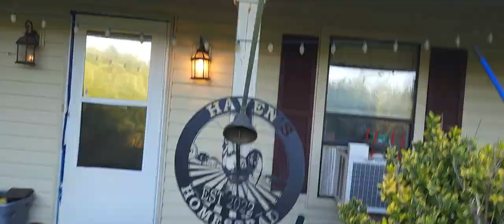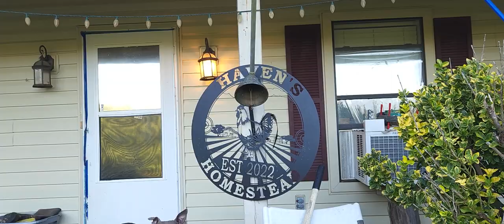Best Part of Waking Up Homestead Living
Welcome to Haven’s Homestead, a flourishing 7-acre farm nestled in scenic Weir, Mississippi! Our haven takes its name from Haven Greyson Smith, a resilient one-year-old preemie born at less than a pound. Despite facing steep odds, Haven has conquered every challenge life has thrown his way, inspiring us daily.

Here, our vibrant chickens roam freely, thriving on a non-GMO, pasture-based diet. From delectable bugs to our homemade and homegrown fodder, these feathered friends enjoy a balanced feast, ensuring their optimal well-being.

Our diverse flock features an array of captivating breeds, including Easter Eggers, Olive Eggers, Mississippi Mudders (Freedom Rangers), White Leghorns, Brown Leghorns, and Silkies. Notably, we proudly house Mississippi Maroon Marans (Black Copper Marans) descended from Bev Davis's renowned and prize-winning lineage.

Welcome to Haven's Homestead, nestled in the picturesque town of Weir, Mississippi. Our charming haven is lovingly curated and managed by the one and only Uncle Ra Ra, a passionate steward of this idyllic retreat.

At Haven's Homestead, we invite you to escape the hustle and bustle of everyday life and immerse yourself in a world of rustic tranquility surrounded by amazing chickens, ducks, turkeys, guineas, quail and American Bullies.

Surrounded by nature's beauty, our homestead offers a serene getaway where time seems to slow down.
Uncle Ra Ra's warm hospitality and genuine love for this land and animals shine through every aspect of Haven's Homestead.

Explore the lush landscapes, strolls with our chickens in the verdant gardens, or simply unwind on the porch and soak in the breathtaking pond views.

Haven's Homestead is more than just a place to experience; it's a destination where cherished memories are born and homesteading is taught.

Join us at Haven's Homestead and let Uncle Ra Ra's passion and hospitality envelop you in a haven of true Southern charm

Our charming haven is lovingly curated and managed by the one and only Uncle Ra Ra, a passionate steward of this idyllic retreat.For over 20 years, I've dedicated myself to nurturing healthy, friendly American Bullies through thoughtful breeding. Focusing on their well-being and consistency, I've carefully honed my vision of the ultimate American Bully – the remarkable Aliendawgs Bloodline. These dogs have captivated me with their gentle disposition towards both people and animals, making them ideal companions that thrive on attention in any setting.

My Bullies coexist harmoniously with various animals, including chickens and roosters, without any issues. My journey began at the age of 13, raising American Pit Bull Terriers, and my passion for breeding and creation only grew. I've turned my dreams into reality, without a single dissatisfied customer over two decades – a testament to my commitment and expertise.

These extraordinary dogs embody the spirit of America, a testament to homegrown excellence. Imagine a prominent figure, like a renowned celebrity or athlete, choosing an American Bully as their trusted companion. Let's celebrate the greatness of our nation! Follow my inspiring journey on Facebook under the name Robbie Smith.

Thanks they are my everything, I post new videos daily, we have 4 channels with different types of content, please like and subscribe means a lot if there's something that you like leave me a comment. If there's something that you disliked will hit that dislike  and let me know how I can improve here's a list of all our breeds.All the breeds we will have so far list: * = rare ** = extra rare

Arucanas **
Ayam Cemani **
Bielifelders
Buff Orphintons
Cochin Bantams
Croad Langshans **
Cuckoo Marans
Erminette Ameruacana **
Indigo Giagante **
Polish
Seramas **
Silver Ameruacanas **
Silver Laced Wyandottes * (exhibition/ award winning)
Silverudd Blues **
Silkies
Welsummers * (extra speckled)
Wheaton Ameruacanas
Wheaton Marans

Specially Blends for colors:
Heavy Bloom **
Azure Eggers **
Moss Eggers **
Sage Eggers **
Sea-foam Eggers *
Mosaics **